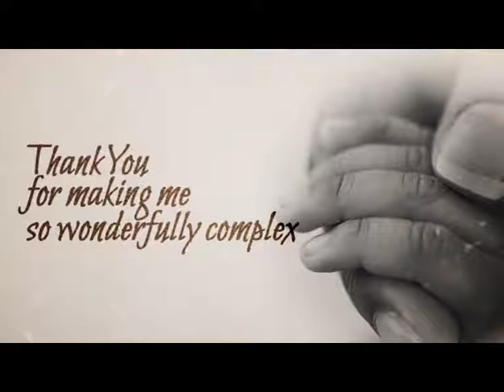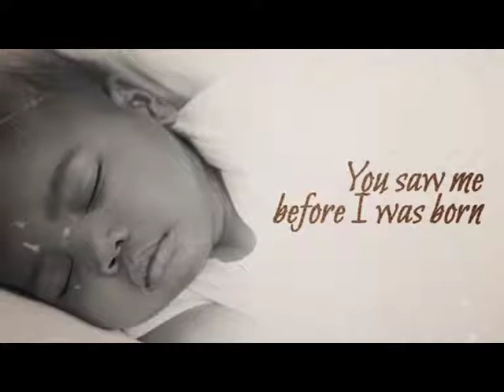The Sanctity of Life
Pastor Athol Barnes
Psalm 8